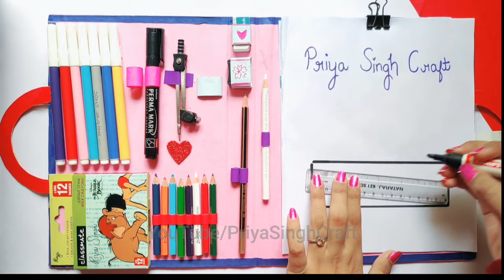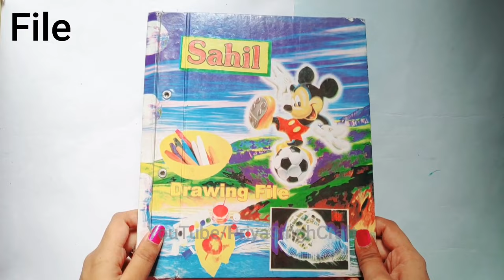DIY ART KIT | Homemade Drawing Kit | Drawing Set | Art and Craft | Paper Craft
In this video I am going to show you how to do art kit at home.😀

I am so happy and grateful to share all my knowledge about Art & Craft. On this channel I upload videos related to paper craft, best out of waste, home decor, school supplies, paper games and so many things.